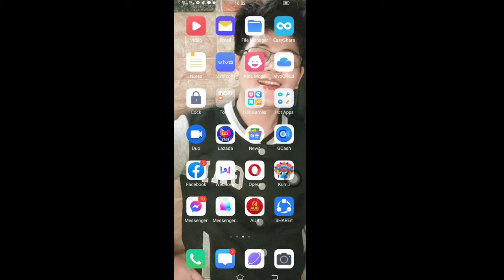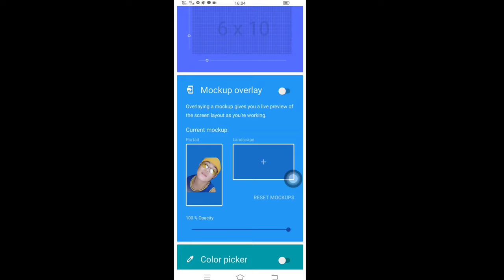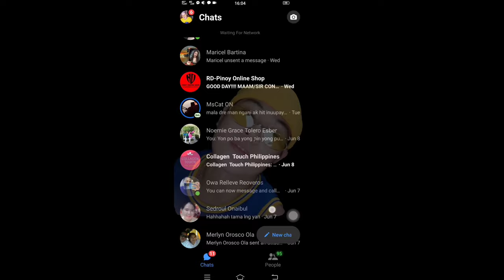HOW TO ADD PHOTO BACKGROUND IN MESSENGER | Orosco TV